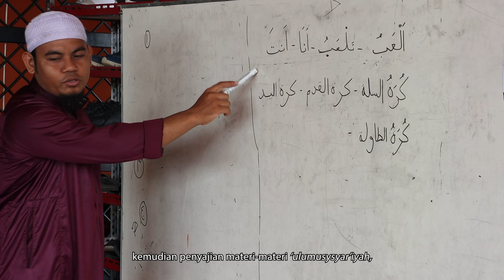PENERIMAAN PESERTA DIDIK BARU MADRASAH TAHFIZH AL-QUR'AN MARKAZ IMAM MALIK TA. 2023-2024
PENERIMAAN SANTRI BARU MADRASAH TAHFIZH AL-QUR'AN IMAM MALIK PUTRA & PUTRI SETINGKAT SMP T.A.2023/2024

📚 VISI:

Menjadi lembaga pendidikan Al-Qur'an terdepan dalam melahirkan kader hafizh yang mutqin dan beraklaqul karimah.

📚 MISI:

1. Membimbing santri menghafal Al-Qur'an dengan target 30 juz.
2. Melaksanakan program muraja'ah secara intensif.
3. Membekali santri dengan ilmu syar'i sesuai pemahaman salaful ummah.
4. Menciptakan lingkungan yang positif untuk melahirkan Qudwah Hasanah.

📡📡📡 PENDAFTARAN

🗓 *01 November 2022 s/d 12 Januari 2023*

🏢 TEMPAT PENDAFTARAN

✅ Putra :
- *Asrama Putra* (Bumi Kassi Jaya, Jl. Kajenjeng Raya, Kec. Manggala, Makassar)

- *Kantor Markaz Imam Malik* (Jl. Aroepala, Komp. Minasa Upa Blok AB No. 2, Makassar)

✅ Putri : Asrama Putri (Jl. Wijaya Kusuma 50 Makassar)

✍🏻 TES MASUK : *14 - 15 Januari 2023 (Tes Online)*

📨📨📨 BIAYA-BIAYA

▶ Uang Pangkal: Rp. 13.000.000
(meliputi: seragam, ranjang, kasur, seprei, lemari susun/loker, mushaf Al-Qur'an)

▶ Biaya Bulanan : Rp. 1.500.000 (meliputi: SPP, catering, & laundry)

✅✅✅ PERSYARATAN

1⃣ Mengisi Formulir
2⃣ Pas foto terbaru berwarna dengan latar biru ukuran 3x4 sebanyak 3 lembar
3⃣ Mengikuti Tes & Wawancara
4⃣ Bisa membaca Al-Quran dengan Tajwid
5⃣ Memiliki hafalan Al-Quran minimal Juz 30 (Surah Adh-Dhuha sampai An-Naas)
6⃣ Usia 12 tahun (lulusan SD)
7⃣ Membayar biaya administrasi tepat pada waktunya
8⃣ Berbadan & bermental sehat
9⃣ Siap diterima & tidak diterima
🔟 Surat rekomendasi dari Tokoh Agama (terlampir)

📡 📡📡 Informasi

FORM PENDAFTARAN ONLINE